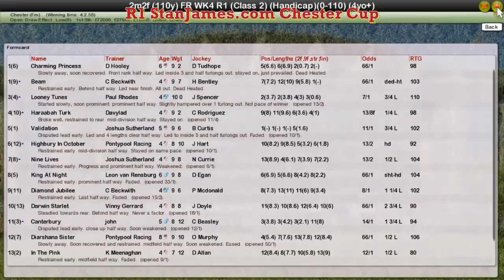FR WK4 R1 StanJames.com Chester Cup